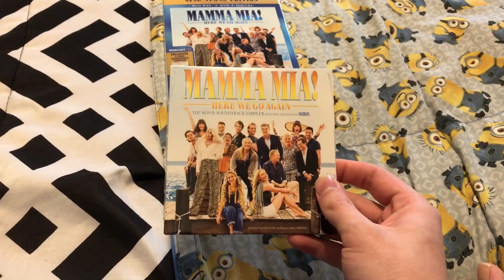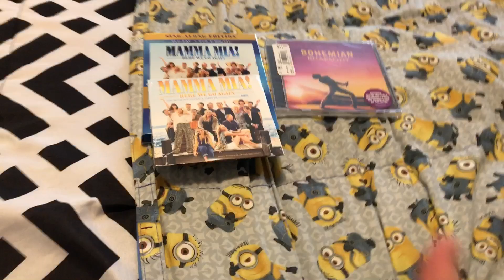Blu-Ray/CD Update for November 2nd, 2018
I got 1 Blu-Ray and 1 CD at Wal-Mart from Caldwell Today!